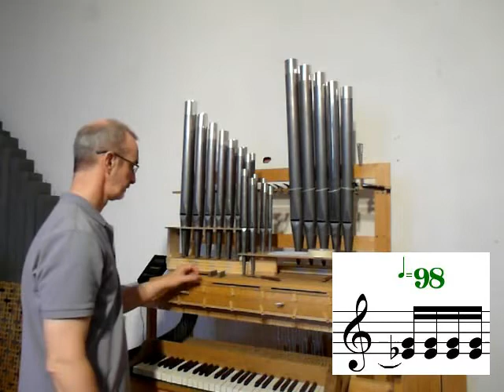Temperamento mesotonico regolare a 1/6 di comma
La procedura per creare lo scomparto dell'ottava e le tabelle con i valori metronomici e gli scostamenti dal sistema equabile si trovano nella pagina del mio sito all'indirizzo